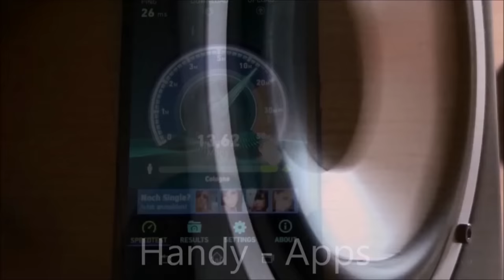Subwoofer günstig und gut kaufen welcher ist gut Kaufberatung Musikanlage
Subwoofer fürs Heimkino oder Wohnzimmer günstig kaufen. Gibt es gute Subwoofer die günstig sind? Ja die gibt es! Hier im Video zeige ich ein Paar Modelle ( Klipsch R12SW, JBL ES250P, Heco Victa Sub 251A, Mivoc Hype 10,  Mivoc SW 1100A, Jamo Sub 210, Jamo Sub 660, Magnat Betasub 20A die es wert sind mal Probe gehört zu werden.
Viel spaß und glück bei der Suche, dein Speakershocker SPS

Klipsch R12SW

JBL ES250 ► Nachfolger

Heco Victa Sub

Mivoc Hype 10

Mivoc Sw1100A

Jamo Sub 210

Jamo Sub 660